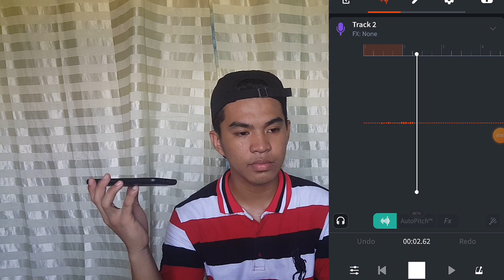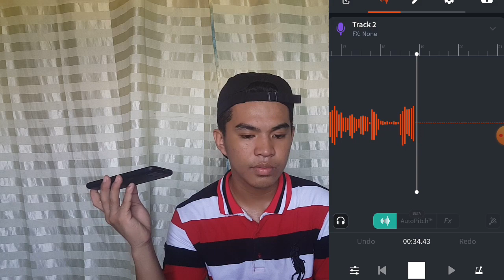Which is better? | Microphone vs. Earphone | Bandlab application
Hey Guys!

What's up? Hope you Guys doing well. For today's video, I have thought of a content --- it's MICROPHONE VS. EARPHONE. I just want to know which is better to use when recording. I used bandlab app to record my vocals.

I hope you Guys enjoy the video. Stay safe! God bless!

" Every little progress is still a PROGRESS! "

- Joshua Quisay

- josszzhhh

         - Psalm 46:10

Which is better microphone vs earphone
How to edit song covers
How to record for beginners
How I edit my song covers
How to edit song covers using bandlab
Android phone
How to edit song covers using android phone
How to edit song covers on android phone
Bandlab tutorial
Bandlab application
Edit using bandlab
How to use bandlab
How to record using bandlab
Video to Mp3 converter tutorial
Video to Mp3 converter application
How to use video to mp3 converter
How to download audio using video to mp3 coverter